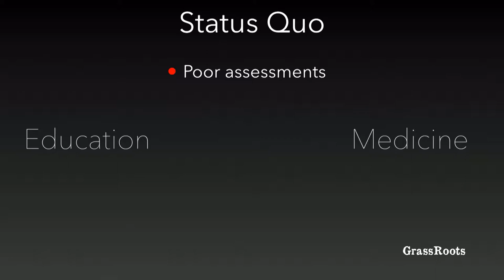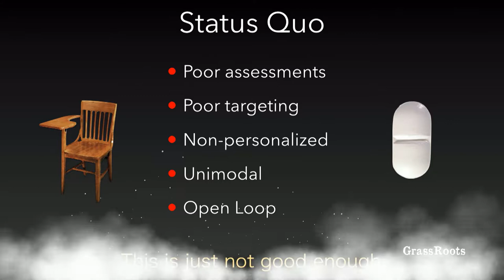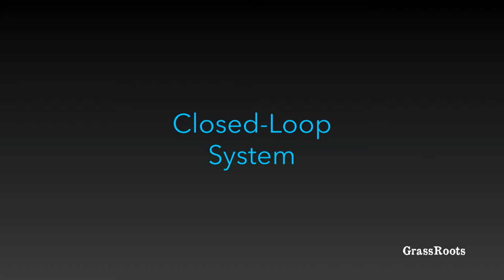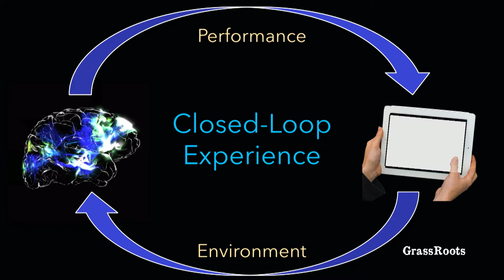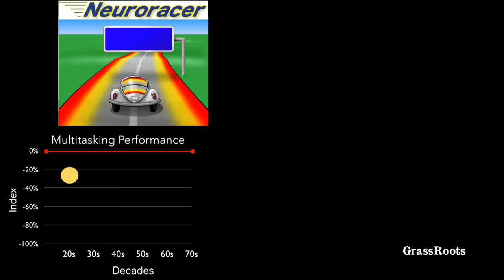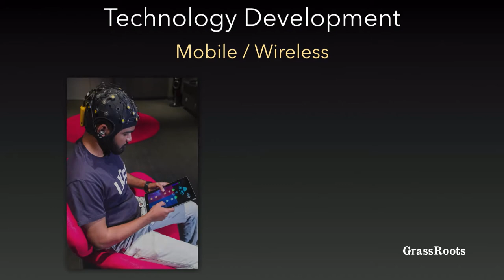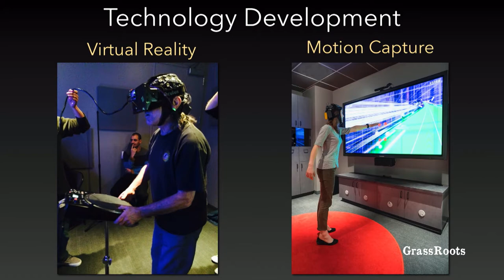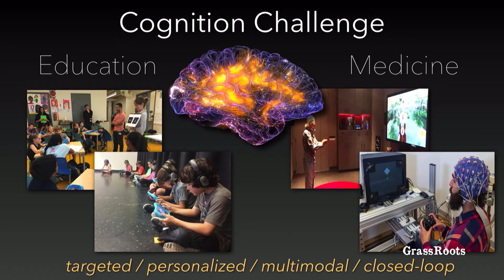Navigating the Neuroscape: Advanced Technologies in Brain Science with Adam Gazzaley, M.D., Ph.D.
ASPENBRAINLAB - 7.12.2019 - Hotel Jerome - Aspen, CO

Dr. Adam Gazzaley obtained an M.D. and a Ph.D. in Neuroscience at the Mount Sinai School of Medicine in New York, completed Neurology residency at the University of Pennsylvania, and postdoctoral training in cognitive neuroscience at University of California, Berkeley. He is now Professor in Neurology, Physiology and Psychiatry at University of California, San Francisco and the Founder & Executive Director of Neuroscape, a translational neuroscience center engaged in technology creation and scientific research. He designs and develops novel brain assessment and optimization tools to impact education, wellness, and medicine practices. This novel approach involves the development of custom-designed, closed-loop video games integrated with the latest advancements in software (brain computer interfaces, GPU computing, cloud-based analytics) and hardware (virtual/augmented reality, motion capture, mobile physiological recording devices, transcranial electrical brain stimulation). These technologies are then advanced to rigorous research studies that evaluate their impact on multiple aspects of brain function and physiology. This utilizes a powerful combination of neurophysiological tools, including functional magnetic resonance imaging (fMRI), electroencephalography (EEG), transcranial magnetic stimulation (TMS).

Dr. Gazzaley is also co-founder and Chief Science Advisor of Akili Interactive Labs, a company developing therapeutic video games, and co-founder and Chief Scientist of JAZZ Venture Partners, a venture capital firm investing in experiential technology to improve human performance. Additionally, he has been a scientific advisor for over a dozen companies including Apple, GE, Nielsen, Deloitte, Magic Leap, and the VOID, as well as the President's Council on Fitness, Sports & Nutrition. Dr. Gazzaley has filed multiple patents for his inventions, authored over 130 scientific articles, and delivered over 600 invited presentations around the world. His research and perspectives have been consistently profiled in high-impact media, such as The New York Times, New York Times Magazine, New Yorker, Wall Street Journal, TIME, Discover, Wired, PBS, NPR, CNN and NBC Nightly News. He wrote and hosted the nationally-televised PBS special “The Distracted Mind with Dr. Adam Gazzaley”, and co-authored the 2016 MIT Press book “The Distracted Mind: Ancient Brains in a High-Tech World”, winner of the 2017 PROSE Award in the category of Biomedicine and Neuroscience. Dr. Gazzaley has received many awards and honors, including the 2015 Society for Neuroscience – Science Educator Award.